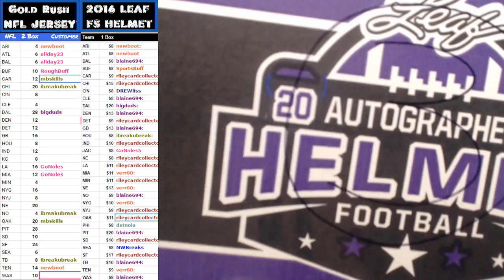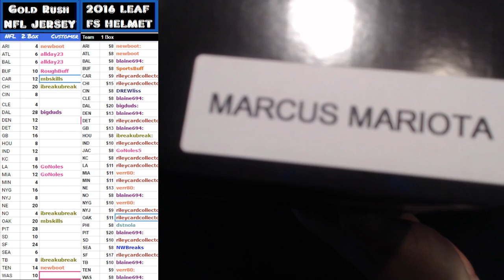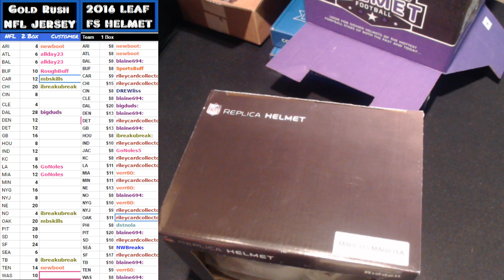2016 11 17 2016 Leaf NFL FS Helmets PYT Case 7 Box 3 Marcus Mariota